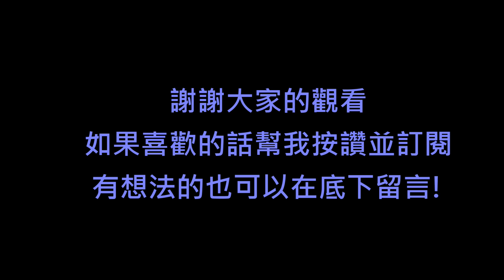【金光催淚片段之2】肉身人柱封印 步天蹤捨命斷後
金光催淚片段帶大家回憶劇中感人片段,歡迎留言並訂閱歐~
謝謝大家的支持,本頻道在今天達到400訂閱數拉~
     請支持每週三全家發行之正版光碟

【金光催淚片段之1】百年情仇難解 菩提尊一念封印龍涎口